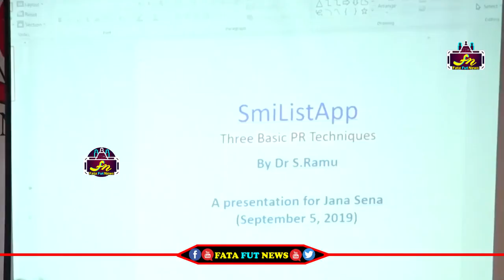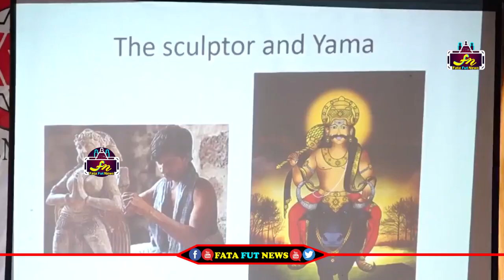JanaSena Party held Medhomadanam Meeting at Dindi | Fata Fut News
Watch#anaSena Party held Medhomadanam Meeting at Dindi | Janasena Party | Fata Fut News

pawan kalyan ,
ys jagan ,
chandra babu ,
Ka paul
undavali aruna kumar
revanth reddy,
kcr live,
ktr live,